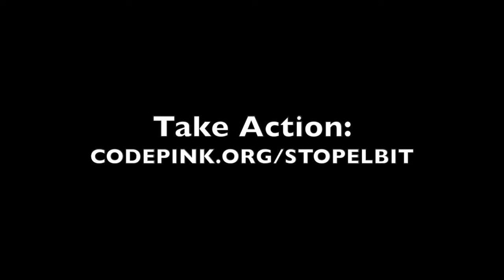CODEPINK visits b8ta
Everysight is owned by Israeli weapons manufacturer Elbit Systems - complicit in killing and repressing Palestinians in Gaza and the occupied West Bank and migrants in the US-Mexico borderlands. We call on b8ta and all stores, events, and cyclists to show respect for Palestinian human rights by canceling their partnership with Everysight and Elbit Systems.